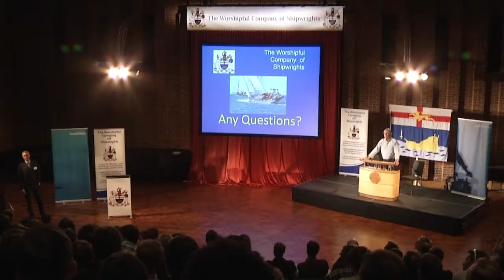2013 Shipwrights Apprentice Lectures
More than 250 apprentices, students and graduates, together with their managers and lecturers from a range of high profile marine employers including Berthon, Lyme Regis Boatbuilding Academy, Pendennis, RNLI, Sunseeker, students from the University and local colleges attended the 2013 Annual Shipwrights' Lecture, on the 23rd October.